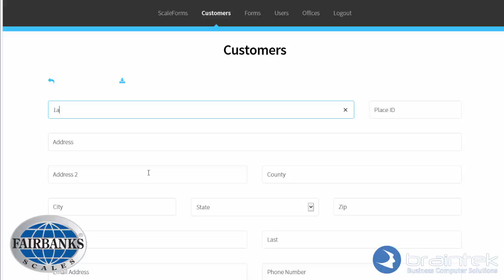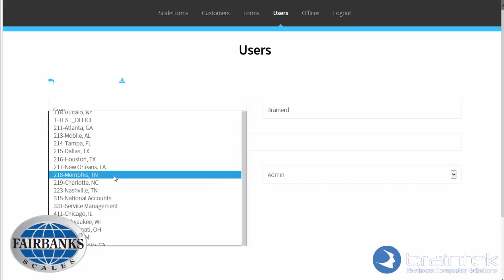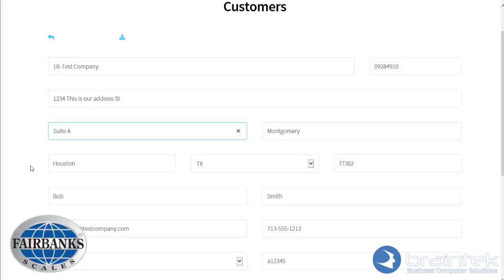Add Company in ScaleForms